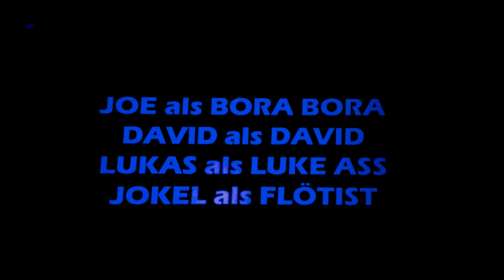BAR 14 Raumschiff Ententeich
Galaktische Performance von den Elfern im Orbit